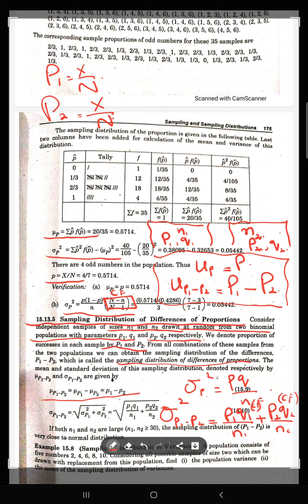Sampling distribution of difference between proportions ch 15 lec 38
The process of selecting a samples is called sampling. The aggregates of all the things in which our personal interest is involve is called population. The part of population is called sample. Types of population are very important. Finite population in which we can count units and infinite population in which we cannot count units.